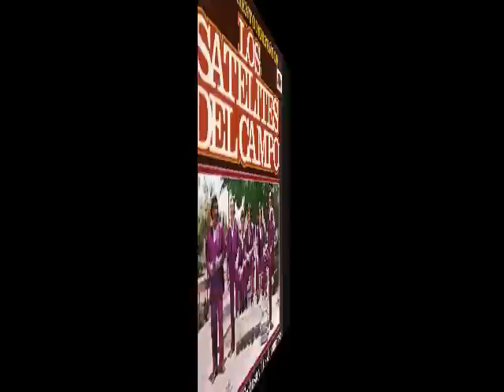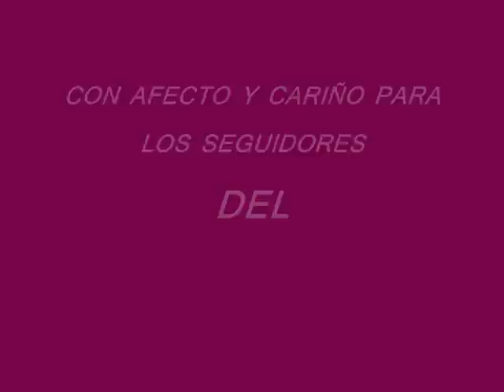SATELITE TROPICAL - AHORA QUE REGRESE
SATELITE TROPICAL - AHORA QUE REGRESE --- DE LOS GRANDES EXITOS DEL SATELITE TROPCAL,GRUPO QUE GOZA DE GRAN POPULARIDAD EN TIERRA CALIENTE,DEL SUR DEL EDO.DE MEXICO.AQUI CON EL TEMA ''AHORA QUE REGRESE''RECORDANDO A PALMAR CHICO,EL PASO DEL GUAYABAL,LAS ANONAS,EL SALITRE,SAN PEDRO LIMON,MAYALTEPEC,RINCON GRANDE,SAN ANTONIO DEL ROSARIO.AMATEPEC,TEJUPILCO.SALUDOS DE SU AMIGO LUZ ROJA SAR,DESDE ANAHEIM,CA.